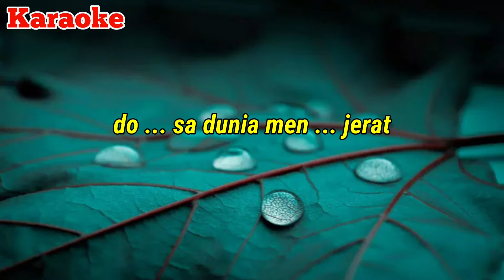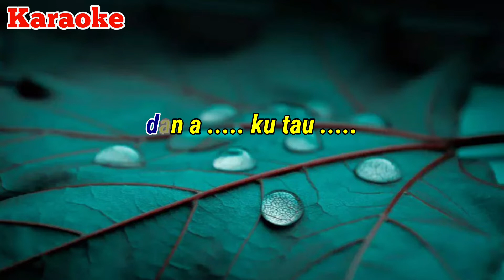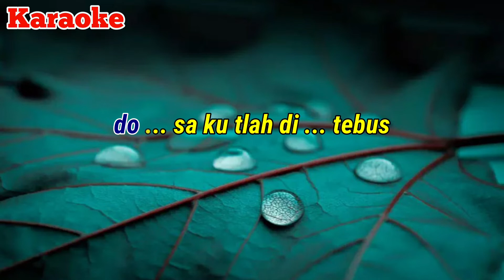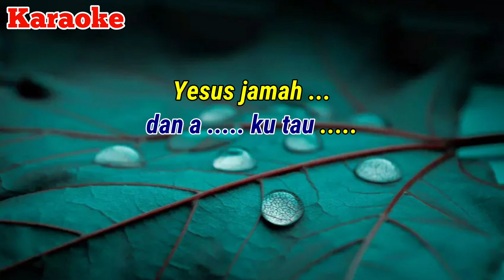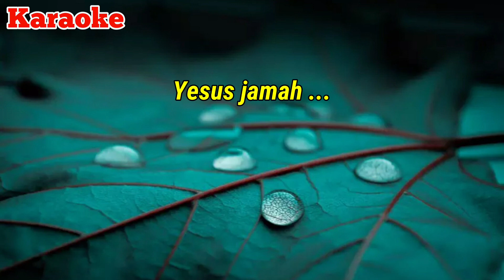DIA JAMAH - Herlin Pirena | Karaoke lagu rohani (Nada Wanita)